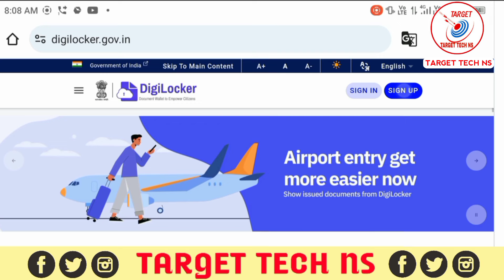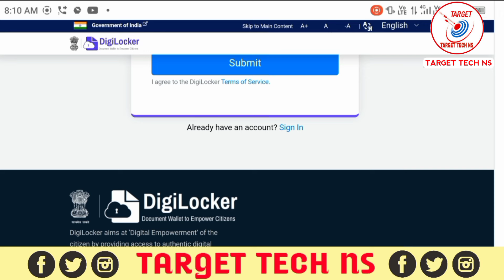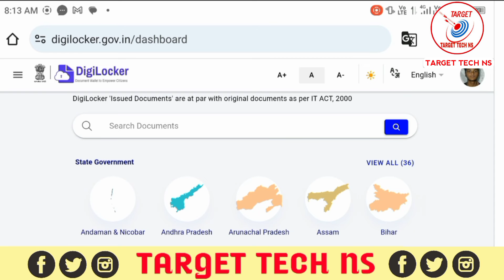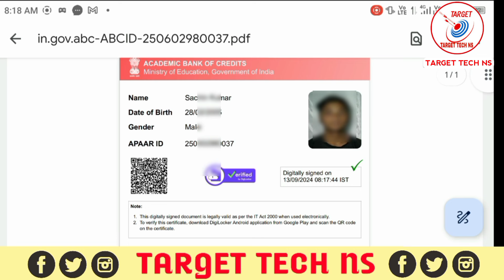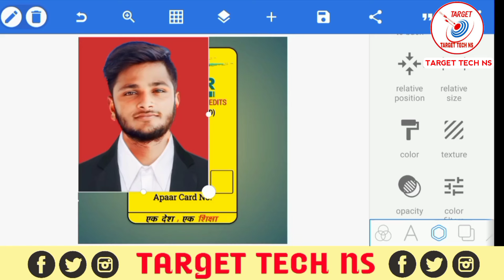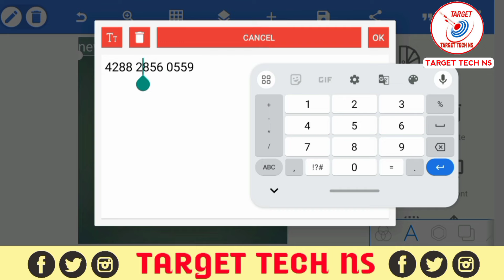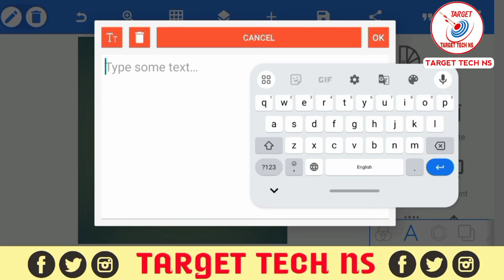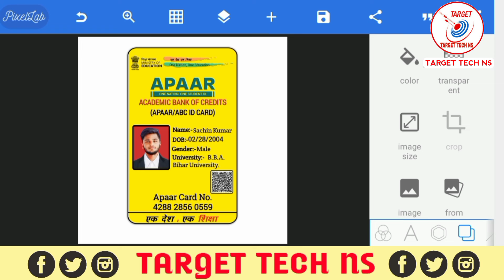ABC Card Kaise Banayen || Apaar Card Kaise banayen || Apaar Id Card Kaise Banyen Online